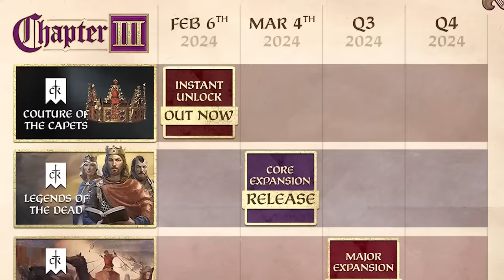I Played as UNLANDED in Crusader Kings 3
Playing as an unlanded character, not tied to any realm or title, has been the dream for many Crusader Kings 3 players! To freely explore, adventure and earn your fame and fortune as an explorer, a sellsword or just a normal peasant! And that's exactly what I will be doing today!

After a long wait, Crusader Kings 3 Chapter 3 DLC has finally been announced! With the CK3 Core Expansion Legends of the Dead, Major Expansion Roads to Power, Event pack Wandering Nobles, and Instant unlock Couture of the Capet's, there's plenty of new things coming to Crusader Kings 3!

And many are especially excited for Roads to Power, a DLC that will let us freely roam the map, untied to any realm or holding, going where the winds of fortune blow you. Fulfil contracts as a landless adventurer, even through the generations, building up a reputation of your own. Earn gold, prestige and fame traveling the globe until you decide to settle down and claim a land you have earned through merit!

This is of course not the Roads to Power DLC, as that has yet to be released! Instead I am playing a mod for Crusader Kings 3 called Rags to Riches! You can find it on the steam workshop! It's very basic, and barely works, but It will give me a wonderful taste of what's to come in the future CK3 Byzantine DLC, Plagues DLC, Unlanded DLC and MORE!